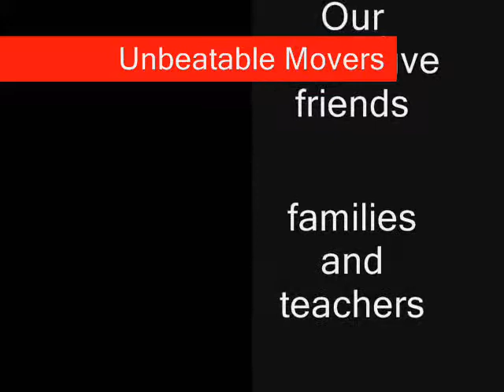Amateur Music Video - 2ne1 Fire and Tyler Collins Thanks to You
The second music video that I edited on behalf of the high school students who asked for my help. This one is a two-part video, first features background music of 2ne1's Fire and the second part is Tyler Collins' Thanks to You.

Take note, I am not the one who shot the videos. I only handled the editing, and had to make do with what I had.